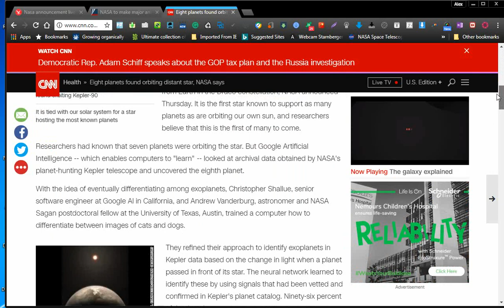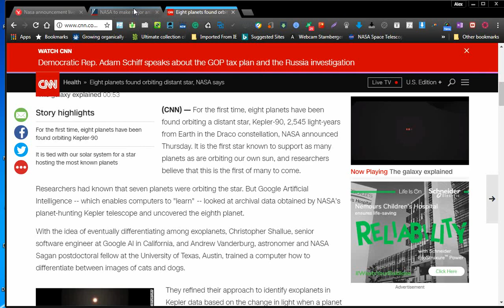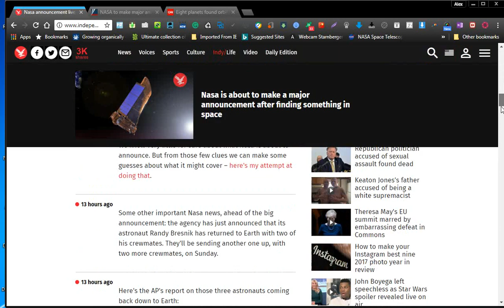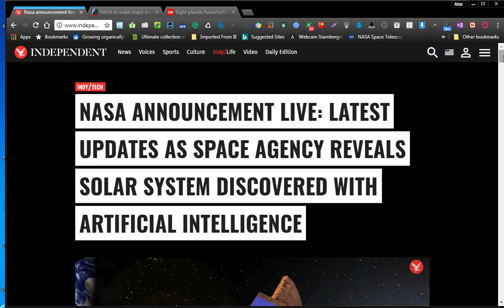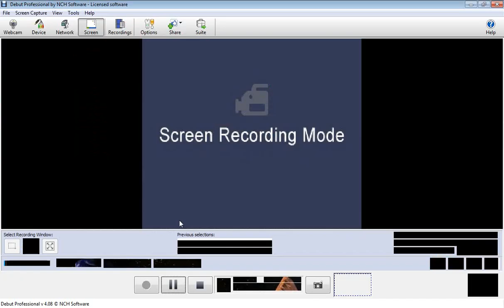NASA'S ANNOUNCES 8 PLANETS ORBITING A STAR